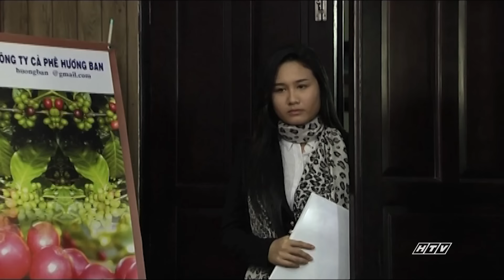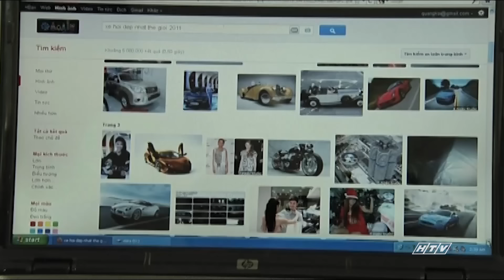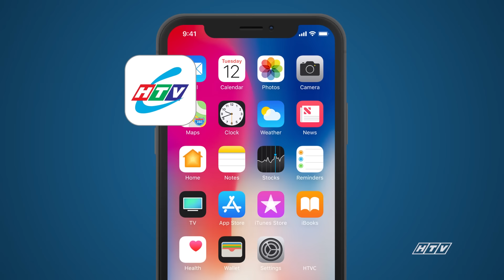Một Nửa Bóng Tối - Tập 1 | HTVC Phim Truyện Việt Nam 2024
Một Nửa Bóng Tối (Tập 2) vào lúc 22g30 PM Việt Nam ngày 10/09/2024
Bộ phim là câu chuyện xoay quanh cuộc sống và số phận của hai người phụ nữ sống chung một mái nhà và những đứa con của họ. Đó là hai thái cực riêng biệt, một bên là người đàn bà giỏi giang nhưng thủ đoạn Ngọc Hương và 4 đứa con được chăm sóc vẹn toàn. Còn bên kia là bà vợ thứ Quế Chi nửa tỉnh nửa mơ cùng 2 đứa con bất hạnh. Bi kịch trong gia đình này đã khiến cho hàng loạt những điều bất hạnh xảy ra với mỗi thành viên.
Bộ phim với sự tham gia của các diễn viên: Võ Thành Tâm, Đinh Y Nhung, Minh Khuê, Hữu Phước, Nguyễn Hậu, Lê Thi, Bá Cường, Phương Minh, Hải Hùng,….
✅ Web / Wap mobile :
► Smart TV /STB : Tải HTVC for Android TV